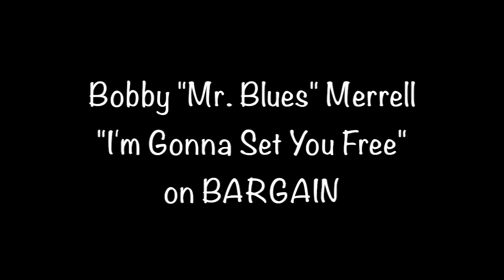Bobby "Mr Blues" Merrell • I'm Gonna Set You Free • from 1961 on BARGAIN B-5002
Bobby "Mr Blues" Merrell • I'm Gonna Set You Free • from 1961 on BARGAIN B-5002 b/w "I Ain't Mad At You".

J.